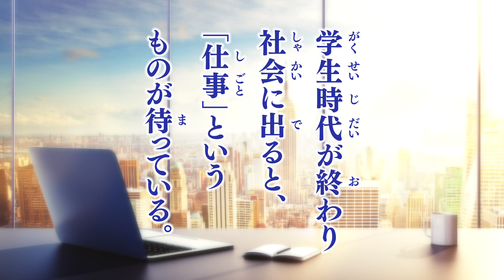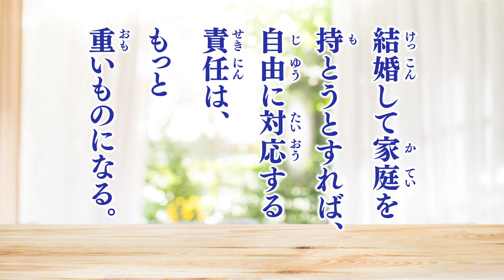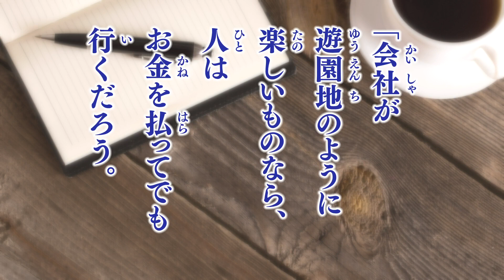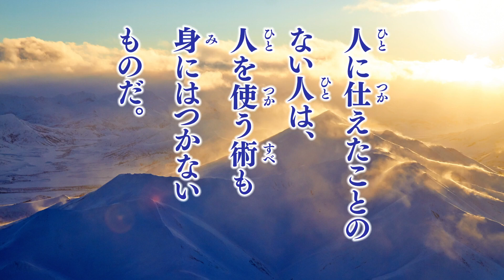仕事の厳しさ―大川隆法総裁 心の指針216―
「心の指針216」は、月刊「幸福の科学2022年12月号」で連載。
☆月刊「幸福の科学」をお読みになりたい方へ
☆幸福の科学の最新情報はこちらから
→幸福の科学公式アプリはこちらから
☆【関連】書籍『心の指針セレクション』
『心の指針Selection 1 未来を開く鍵』
『心の指針Selection 5 心から愛していると…』
『心の指針Selection 7 憎しみを捨て、愛をとれ』